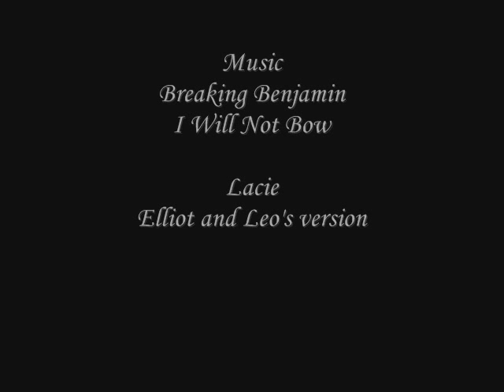Elliot Nightray-- I Will Not Bow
So my sister (who is freaking in love with Pandora Hearts) made her first AMV with Elliot Nightray, and tribute as well in the end. She only mentioned me because we're putting it on my account since she doesn't have one (yet).